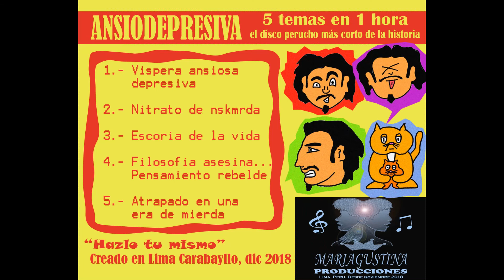ATRAPADO EN UNA ERA DE MIERDA - CONROY KABBATH (Ansiodepresiva album 2018)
Apoyemos al rock peruano hermanos, denle LIKE Y SEGUIR a mi pagina en facebook: The Conroy Kabbath Experience

Tema # 5
Disco: ANSIODEPRESIVA ... 5 temas en 1 hora... el disco mas corto de la historia
Compositor: CONROY KABBATH
Sonido: MARIAGUSTINA PRODUCCIONES

Diciembre 2018, Carabayllo-Lima. Peru